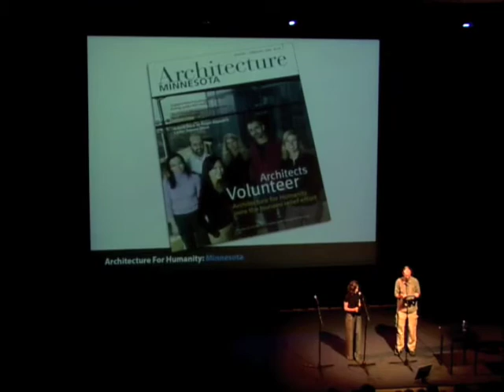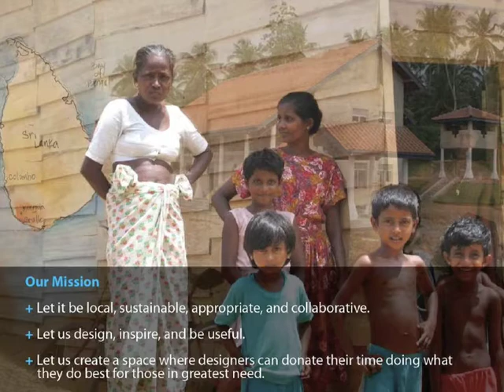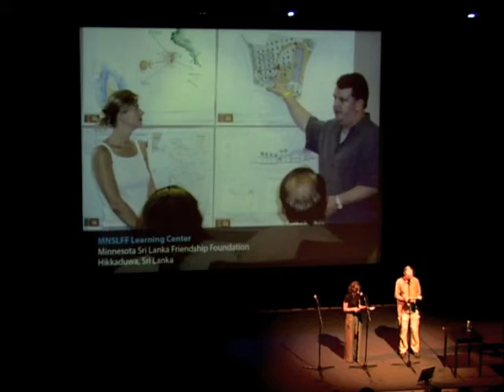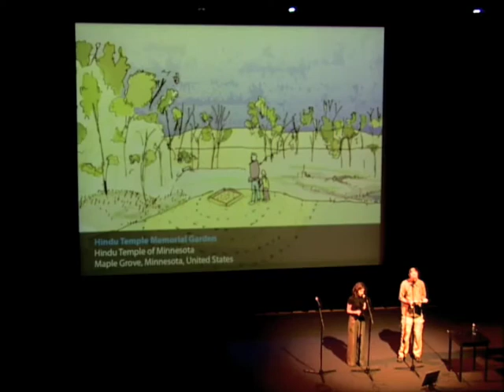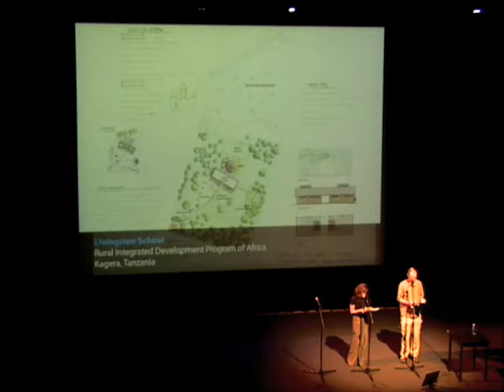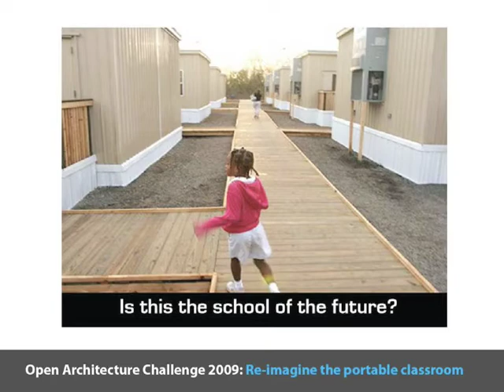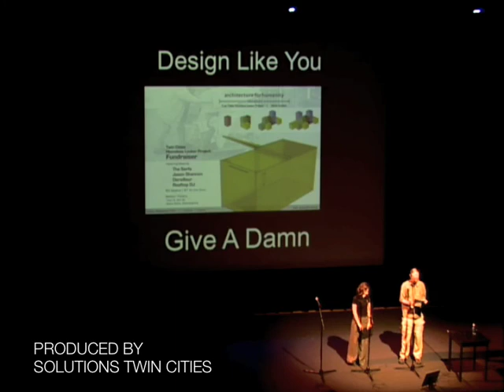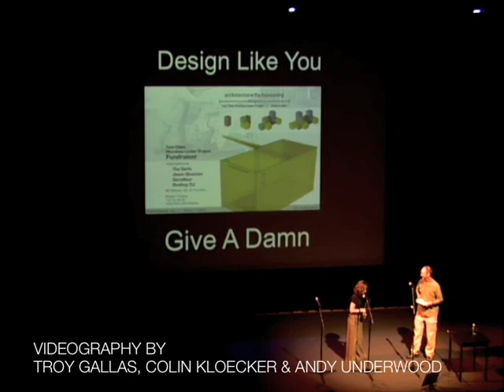Architecture for Humanity: Minnesota on designing like you give a damn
AFH:MN Jeffrey Swainhart & Alissa Kingsly - AFH:MN

Founded by seven individuals with varying design backgrounds and driven by shared passion and dedication, the Minnesota Chapter of Architecture for Humanity exists to promote architectural and design solutions to global, social and humanitarian crises. They have found that when compassionate designers come together to promote humanitarian design, good things will happen. They have worked on projects as far away as Hikkaduwa, Sri Lanka, and as close to home as North Minneapolis. Their mission: find great projects, unearth ways to raise money to make them a reality, and always "design like you give a damn."

Recorded on July 31st, 2008 at Solutions for the Other 90% at the Walker Art Center in Minneapolis, Minnesota.